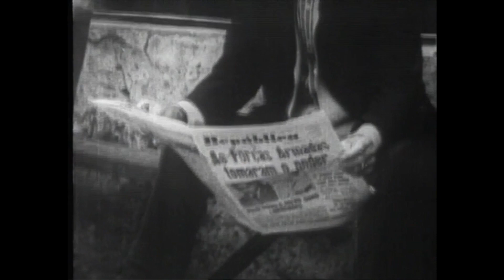Républica : journal du peuple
Républica : journal du peuple de Ginette Lavigne en VOD et téléchargement

Portugal 1975. Depuis un an la « révolution des oeillets » fait rêver. Au nom du pouvoir populaire, usines, terres et maisons sont occupées. En mai 1975 c’est un quotidien socialiste, le journal Republica qui est occupé par la commission des travailleurs. Cet événement cristallise d’un coup tous les enjeux de la révolution portugaise : la lutte n’est plus entre la droite et la gauche mais entre la gauche révolutionnaire et la gauche parlementaire. Les médias internationaux ne s’y trompent pas : pendant deux mois « l’affaire Republica » fait la une des journaux. Portugal 1998. Quelques acteurs de cette histoire : administratifs, journalistes, typographes, se souviennent.